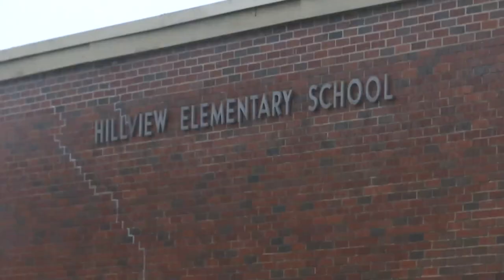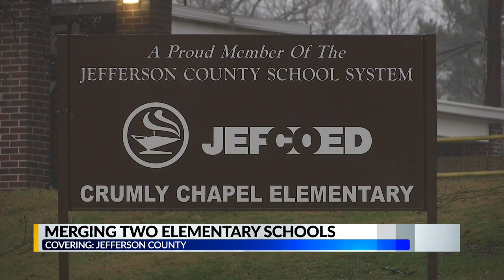Merging two elementary schools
Merging two elementary schools 10pm story